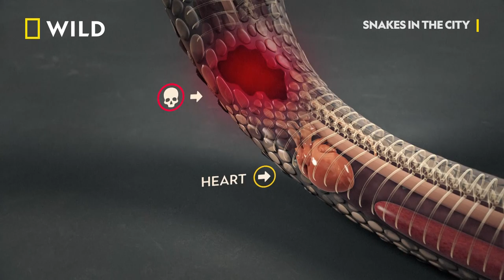Can This Spitting Cobra Survive A Dog Fight? | Snakes In The City | National Geographic WILD UK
Although dogs can be friendly pets, in the animal world they are known as natural hunters. This time, a Mozambique spitting cobra was the victim and has suffered three puncture wounds after losing a fight against a dog.

Snake-catcher Simon Keys rushes to the scene to try and rescue the cobra but, after seeing it lay still on the floor, it may be too late. Moments later, the Mozambique cobra springs to life and it becomes clear that although wounded, this snake still has a chance at recovery.

Snakes In The City continues on Wednesdays at 1pm, on National Geographic WILD UK. Available to watch in the UK on Sky (165), Virgin Media (264), BT (318), TalkTalk (318) & TV Player

About Snakes In The City: From spitting cobras to lethal black mambas, join streetwise snake-catchers Simon and Sioux in their race across South Africa to rescue the world's deadliest snakes and release them back into the wild.